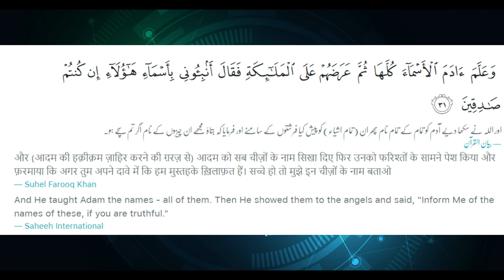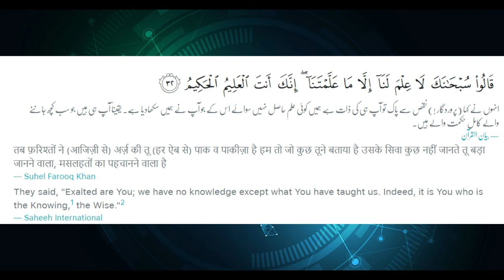Hazrat Adam ka Ilm - Surah Baqarah Ayahs 31 through 33 Tafsir | Syed Saad Qadri Tafsir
Hazrat Adam ka Ilm - Surah Baqarah Ayahs 31 and 32 Tafsir